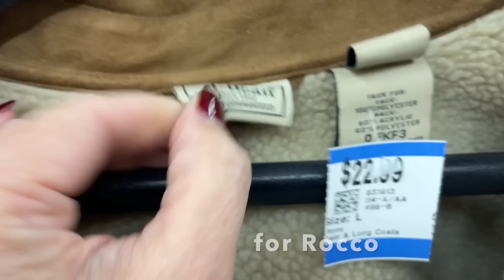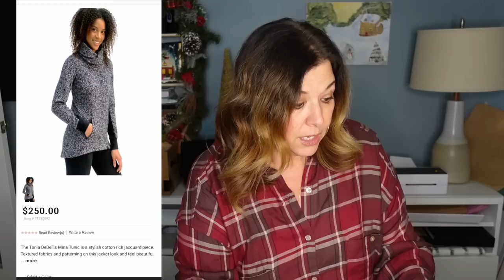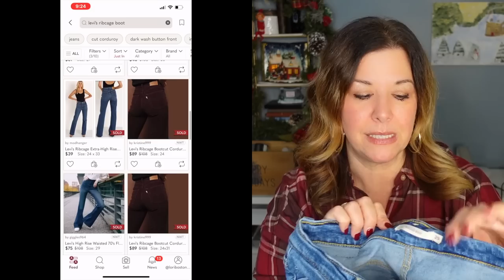I Went Through the Line Twice! Thrift with me at SAVERS for Cold Weather Clothes! Poshmark & Ebay!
I was under the gun for this thrift challenge! How do you think I did?
Welcome back to day 9 of Happy Haul-A-Days! Today I took on Viewers' Choice Challenge based o a poll from my Instagram!  I hope you enjoy it!